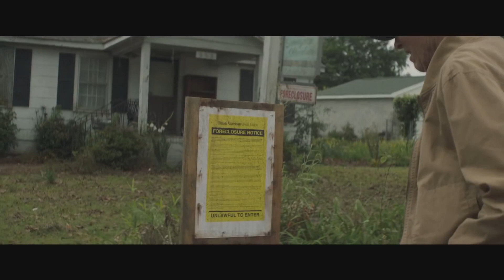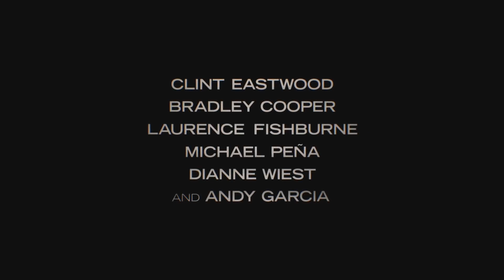Наркокурьер \ The Mule Русский Трейлер (2018)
Русский трейлер к художественному фильму Наркокурьер.